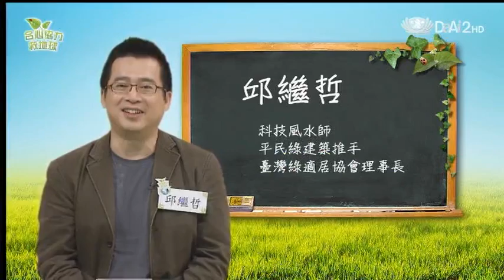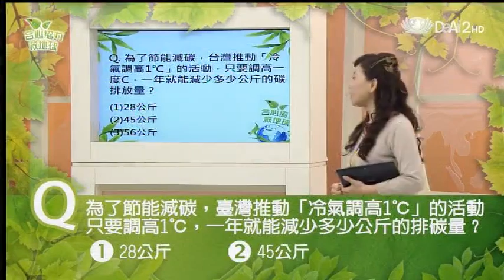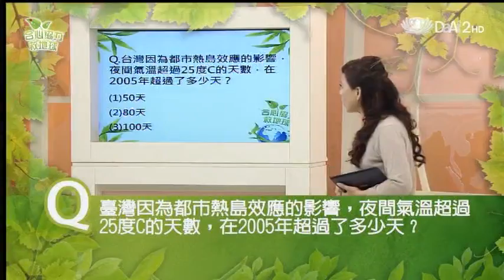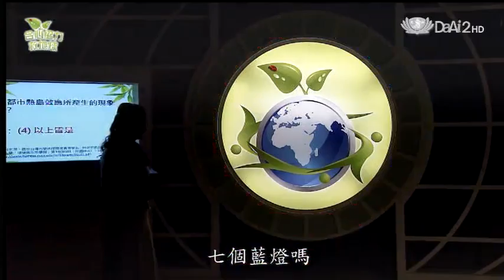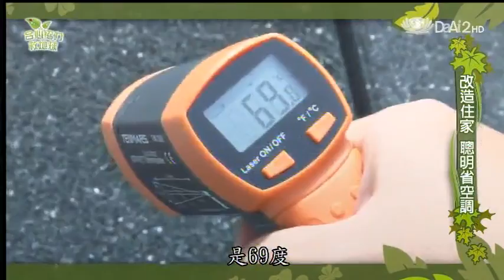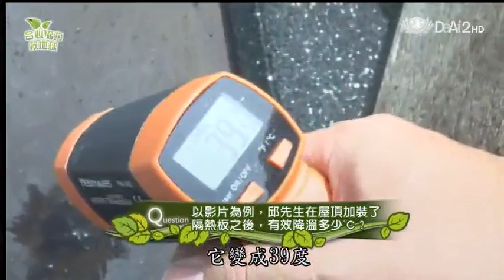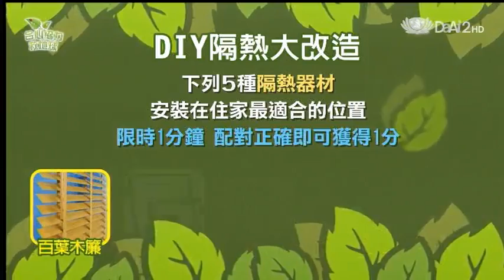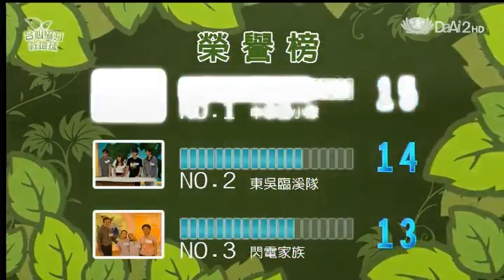20131011《合心協力救地球》聰明省空調